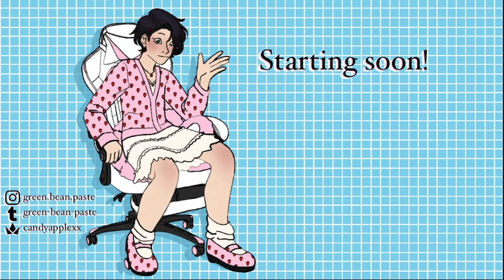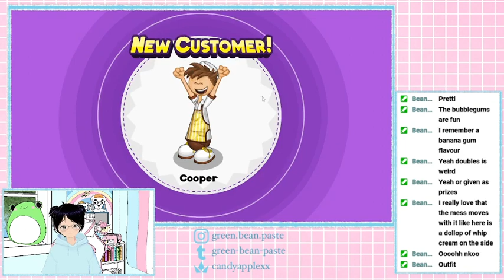sorry to coral island enjoyers but i am Not in that mood. freezeria attack (streamed 25.04.23)